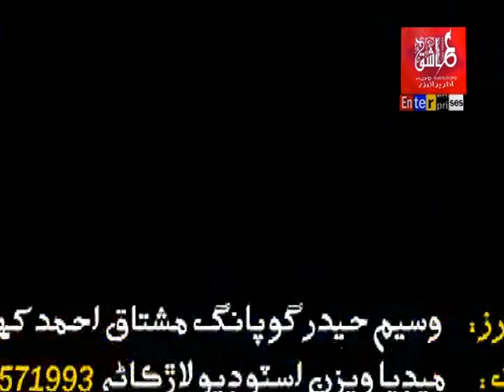Jehan Khan Dilbar Dhaar - Mumtaz Molai - Official Video